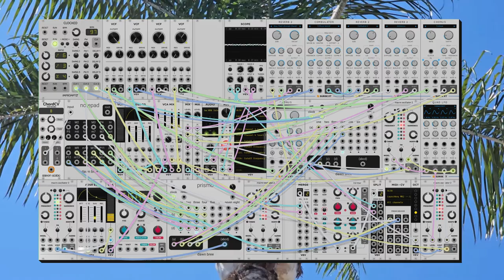dawn bree - are you here for me? (modular synth ambient)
a fun little one with some nice progression from dark to light and a nice keyboard melody over top. ive definitely been overthinking these recently, so im making an effort now to get back to what i think is fun about this process, which is putting noises together and finding something new.

theres this painting by james whistler called 'nocturne in black and gold' that has been stuck in my head. you should go check it out if you dont know the one. it gives me such deep and unexplainable feelings and i really enjoy looking at it. its my goal to create something that makes me feel the same as when i look at that painting. i cant even really explain why i like it so much. it reminds me of one of my favorite whitman poems, 'when i heard the learned astronomer' where he posits, essentially, that true beauty can only be had in experience instead of analysis. i like analysis too much to really go this far, but something about 'and stared in perfect silence at the stars' really does it for me.

i think this is the first one ive ever done in lydian, i haven't found a progression i quite like previously. not sure the exact numbers for the progression as i built it by ear on the keyboard instead of on paper first as i do most days. i like the lydian sound, it just takes some practice to make use of the sharp four. any time your at risk of hitting a tritone from the root when you dont want to is a bit of a danger. the other main new thing on this one is using low pass filters to bring in instrumentation instead of volume. i like the sound of this and it make stable mixing easier. the default filters cut off at 8k though so i might have to custom build some 20k ones, or maybe mutable instruments has me covered i havent checked yet. anyways i hope you like this one. let me know what you think! :)